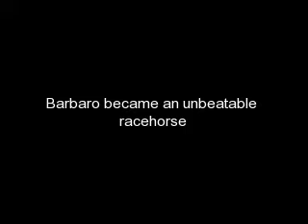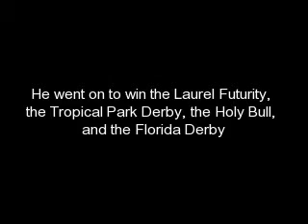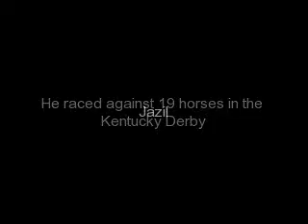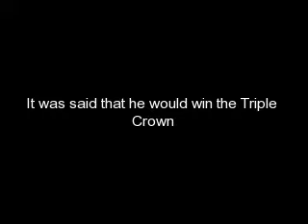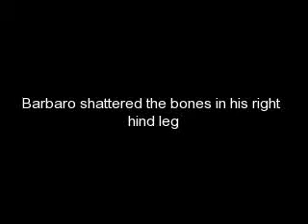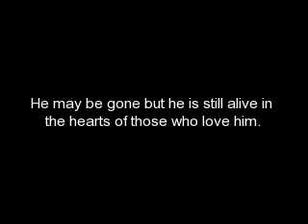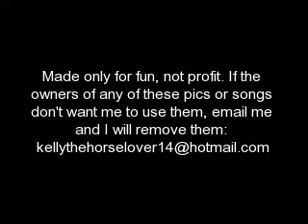Barbaro's Quest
Barbaro